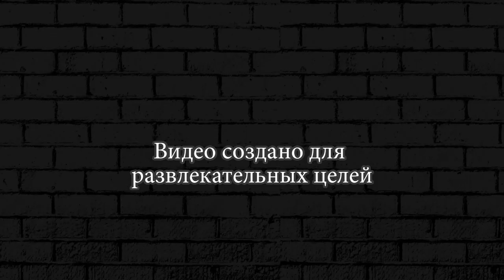Майнкрафт Паркур | Прохождение пародия на майнкрафт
ДРУГИЕ ИГРЫ ПРОХОЖДЕНИЯ ЛЕТСПЛЕЙ НА КАНАЛЕ ДУДА ПЛЕЙ.